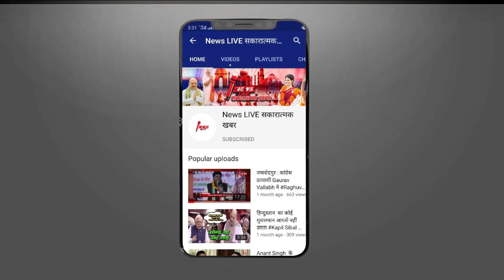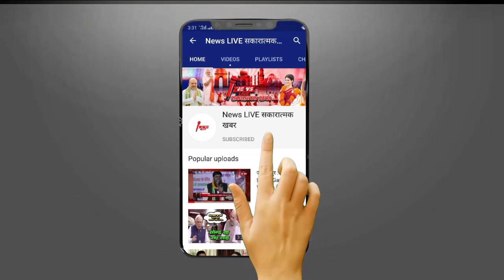MP Bypoll ELECTION : BJP Candidate Imrati Devi की फिसली जुबान ! बोली पार्टी जाए भाड़ में | VIDEO...